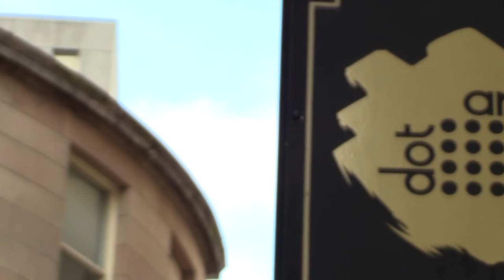Welcome to dot-art! Liverpool Art Gallery, Consultancy and Artist Support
Find out about the work of Liverpool based art organisation dot-art and hear from some of their clients, partners and supporters.

Filmed in our brand new gallery on Queen Avenue, Liverpool (just off Castle Street). Visit us Monday - Saturday, 10:00 - 18:00.

NEW! Visit our brand new website and shop from thousands of artworks